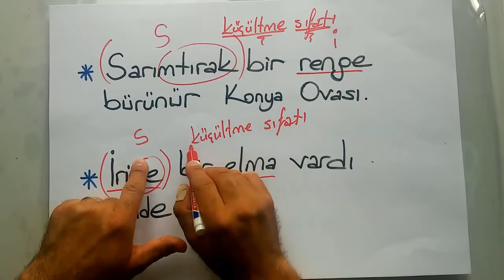Küçültme Adı / Küçültme Sıfatı - TERLETEN İKİLİLER / ÖNDER HOCA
KÜÇÜLTME ADI / KÜÇÜLTME SIFATI konusuyla ilgili bu videoda, seninle, önemli ayrıntıları paylaşmaya gayret edeceğim. “Dershanelerde ya da okullarda bu